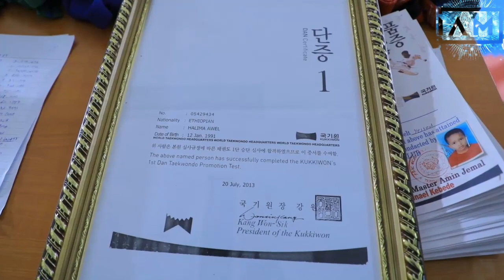I A M GLOBAL MEDIA PRESENT TIGER WORLD TAEKWONDO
ሰብስክራይብ በማረግቤተሰብ ይሁኑ

etio sport ethiopian news today ethiopianews ድንቅልጆች ለዜማ ያሬድ ግጥም ገጠምኩላት ሰብስክራይብ | Doneky Tube | dinqlijoch | Comedian Eshetu Melese

@Donkey tube
@Comedian Eshetu- OFFICIAL

ዜማ ያሬድ  እሸቱ መለሰ Donkey Tube  dinq lijoch ዶንኪ ትዩብ ድንቅ ልጆች